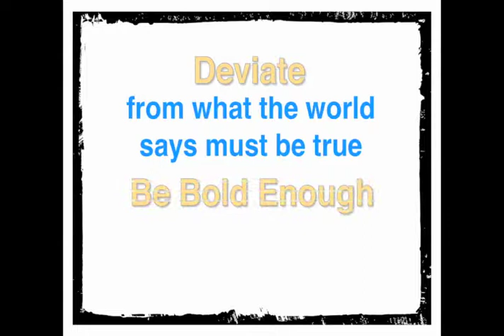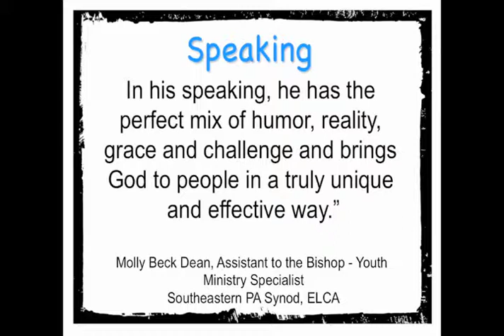Mark Ristine - Presenter, Trainer